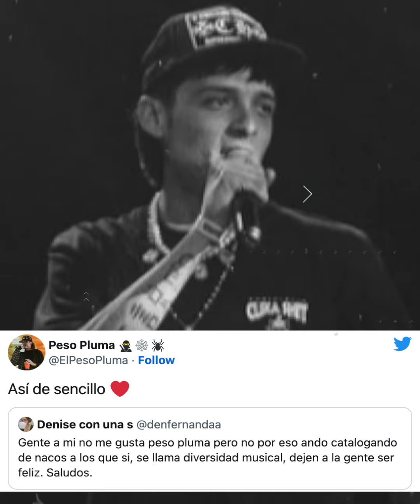Peso Pluma responde críticas que recibió en Twitter.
Peso Pluma responde críticas que recibió en Twitter 😱 ¡Defendió el regional mexicano!💯